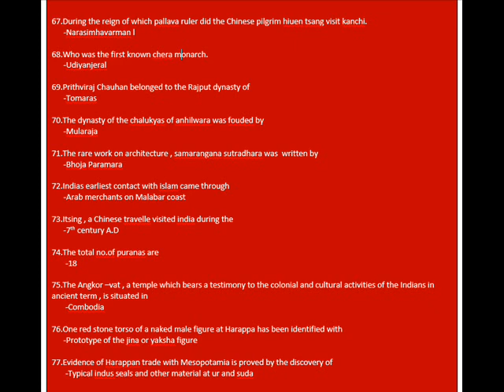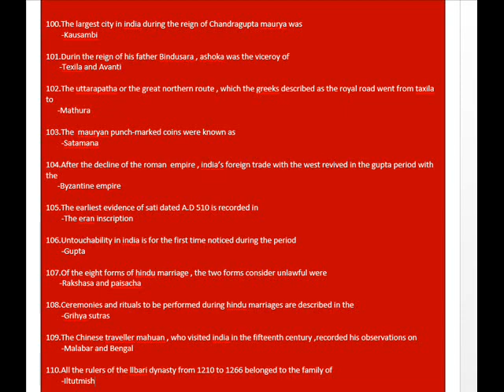Indian History bit bank part-2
Telugu GK
Quiz